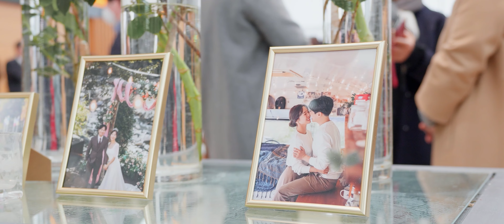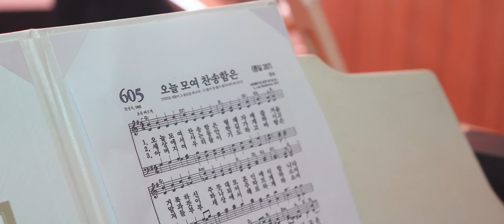코리아디자인센터 분당 I 웨딩영상 I 웨딩DVD I 본식DVD I 결혼식영상 I 본식영상 I 그리다필름